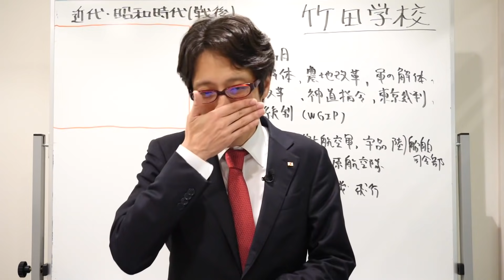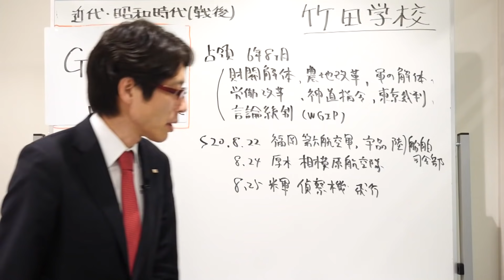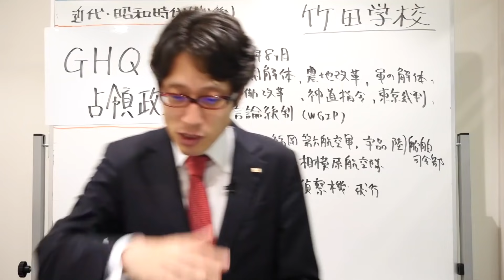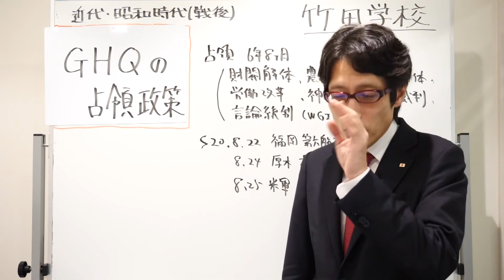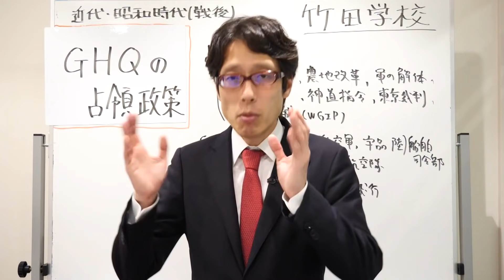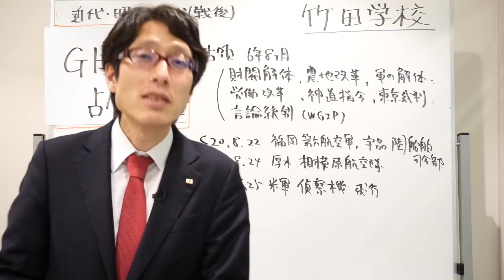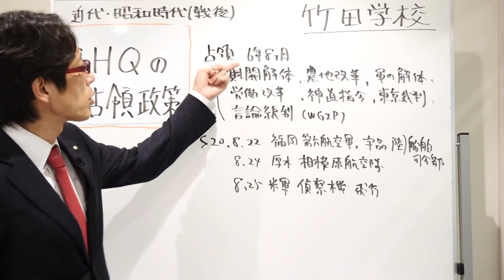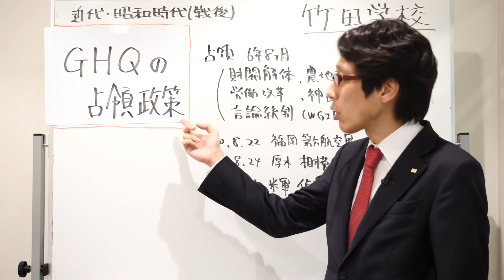【竹田学校】歴史・昭和時代編（戦後）⑥～GHQの占領政策～｜竹田恒泰チャンネル2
竹田恒泰
作家

▼▼▼関連ページ▼▼▼

竹田恒泰
作家

▼▼▼関連ページ▼▼▼